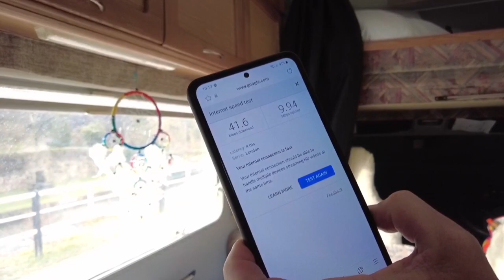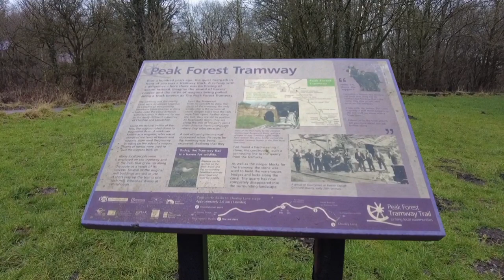Park Up At A Canal Basin In Buxworth - BUGSWORTH BASIN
Park Up In Buxworth at a canal basin in the Peak District. Great free park up with lovely views and a fantastic pub a stones throw away.

The canal part is free parking but if you park at the pub you have to pay and its only for 8 hours.

The Navigation Inn located at the bottom of the canal basin is a great dog friendly welcoming pub with fantastic food.

The weather wasn't ideal but as always we had a great time and spending time with our amazing friends Andy and Tracey was lovely.
Please take a second to go and check out their instagram